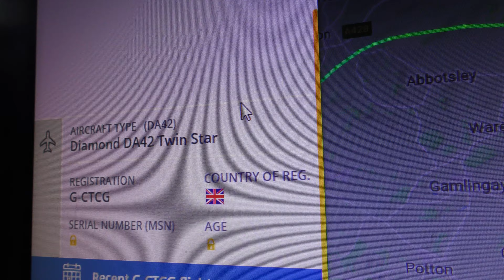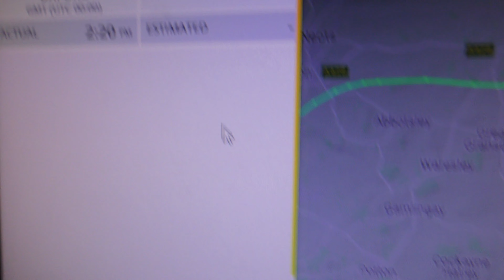share G CTCG Diamond DA42 Twin Star seen Cambridge UK 17mar2020 307p from OXF Oxford